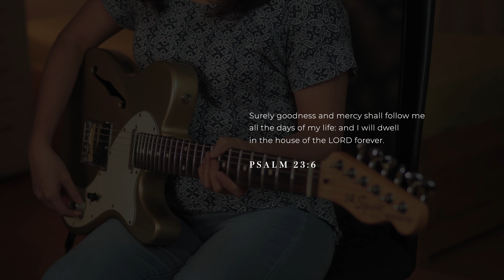Goodness, Love and Mercy - Chris Tomlin | Lead Guitar Playthrough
Electric Guitar Cover of "Goodness, Love and Mercy" by Chris Tomlin. Key of F/G
Guitar: Squier Vintage Modified 69 Gold Shoreline Thinline Telecaster (loaded with Lambertone Blondie and Seymour Duncan Lil 59)

Produced by Law Tanatan and MJ Litorja (The Workroom PH)
Mixed by Liwayway

Audio Interface: Focusrite 2i2
Gears: Paul Cochrane Timmy, King of Tone, Sp Compressor, Ep Booster, Strymon Timeline and Bigsky
DAW: Reaper